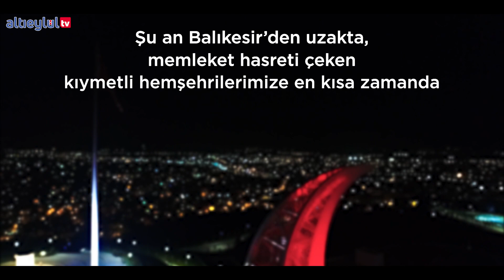Teşekkürler Balıkesir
Koronavirüs ile mücadelede evlerinde kalarak destek olan tüm hemşehrilerimize teşekkür ederiz.

Şu an Balıkesir'den uzakta, memleket hasreti çeken kıymetli hemşehrilerimize en kısa zamanda kavuşmak dileğiyle...